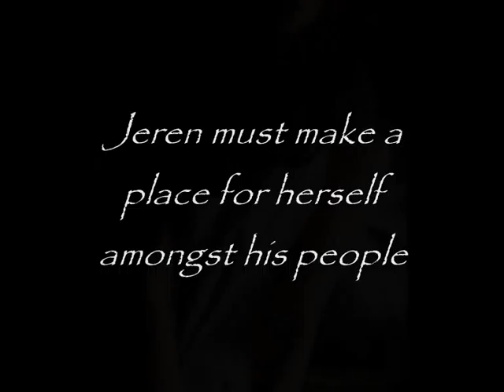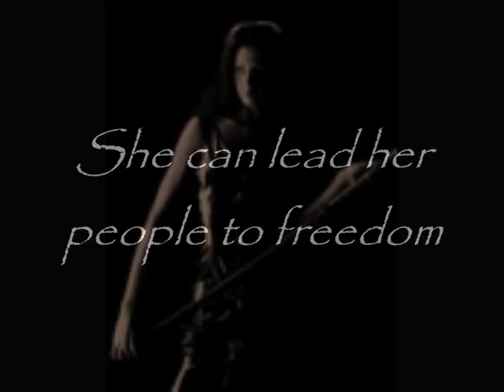The Wolfs Mate booktrailer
The Wolf's Mate: a Tale of the Holtlands, by R. F. Long, Samhain Publishing, 19th January, 2010.

Their love is a forbidden gift. Keeping it means a fight to the death

A Tale of the Holtlands, Book 2

After escaping from her Holtlands home and her brothers madness, Jeren looks forward to a new life with her beloved Shan and his people. She doesnt expect the Feyna to readily accept someone of her bloodline, but shes determined to prove herself worthy. Then the jealous eyes of the beautiful sect mother, Ylandra, fall on Shan—handsome, strong, matchless among warriors—turning Jerens fragile new world upside down.

Shan wants nothing more than to be with Jeren, the courageous beauty whos captured his heart. But their ancient enemy has attacked, and Ylandra cleverly uses an archaic oath to bind him to her service—fulltime. As he sets out on a suicide mission into the heart of enemy territory, he promises Jeren hell return—somehow—to claim her as his mate.

Jeren is left alone to make a place for herself among the elite Feyna warriors, until a Holtlands envoy arrives bearing her ancestors sword. This magical artifact calls to the innate magic in her blood and forces her to make a terrible choice. She could lead the battle to free her peoplebut only if she forsakes Shan.

Warning: contains scary monsters, desperate acts, burning jealousy and the consummation of a timeless love.

Cover Art by Natalie Winters